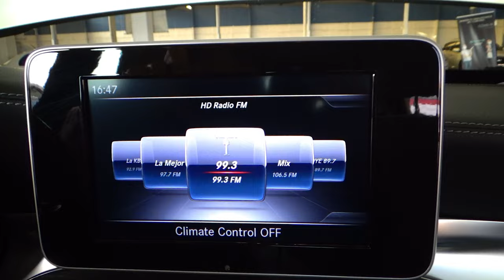Mercedes-Benz / Clase C / 2018 - 12316